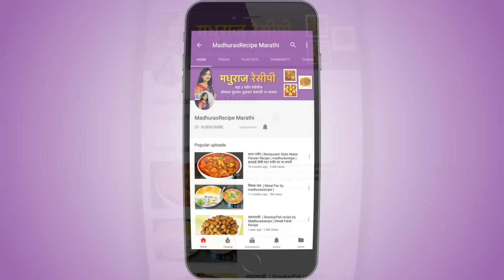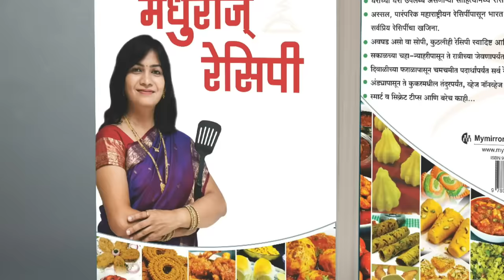कुरकुरीत वांग्याचे काप | Quick Baingan Fry | फटाफट बैंगन फ्राय |Easy Sabzi Recipe MadhurasRecipe 531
recipe/marathi-video-recipes

Vangyache kaap is a traditional Maharashtrian recipe. This can be a perfect side dish. You can have it as snack too. These are kind if fritters the only difference is these are shallow fried. These turn out crispy and taste just yummy. You can try this recipe at home and drop a comment for me.

Ingredients:
• 1 tsp Garam masala
• 1 1/2 tsp Coriander powder
• 1~2 tsp Red chili powder
• Salt to taste
• Water
• Finely chopped Coriander leaves
• Fine Sooji
• Salt to taste
• Red chili powder (Optional)
• Brinjal
• Oil

Method:
• In a bowl, take garam masala.
• Add coriander powder, red chili powder, salt and mix everything
  well together.
• Add water and make a little thick paste.
• You can add lemon juice if you want.
• Add coriander leaves and mix well.
• Masala for vangyache kaap is all ready.
• Take sooji into a bowl. No need to roast the sooji.
• Add salt, red chili powder and mix well. Adding red chili powder is
  optional.
• Take brinjal that is used for bharit. The brinjal should not be soft.
• Cut vange into round pieces.
• You can cut all the rounds in a ago and put them into water as
  vange blackens immediately after cutting.
• But then you need to dry the rounds before proceeding further. So
  cut just 4-5 pieces at a time and rub masala to it on both sides.
• Again cut next batch of round and coat them with masala.
• Coat the rounds with rava really good from both sides and keep it
  aside.
• Heat up a pan on medium heat and spread a little oil on it.
• Transfer the vangyache kaap on the pan and shallow fry them
  from both sides.
• After frying vangyache kaap well from one side add a little oil on
  the upper side of it and flip them over.
• Roast well from other side as well.
• Check with a tooth pick.
• If fried well from both sides take them off the pan into a plate.
• Vangyache kaap are all ready.

Konkani Recipe, Saraswat Recipe, GSB Recipe